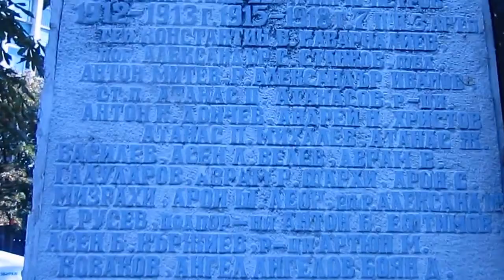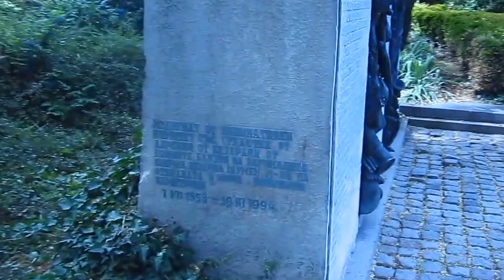Паметник на загиналите във войните (1877/78 - 1918) граждани на Шумен